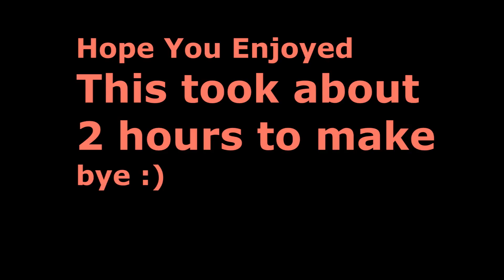2 hour edit @Cast Theatre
i did this in 2 hours but it was pretty bad? didn't use any RSMB because SVP always crashes anyways please drop a like and Subscribe if you are new and peaccccccccceeee!

if you opened this i love you

lol bye now